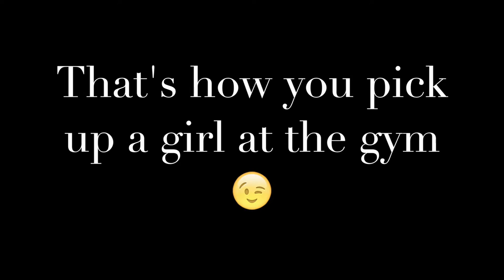How To Pick Up A Girl At The Gym Ft. Hailey Bettencourt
Hey guys, this is a short video I made with Hailey Bettencourt (link to her channel below)to show you how to pick up a girl at the gym, hope you enjoy the video, if you do please be sure to give it a thumbs up, drop a comment and subscribe for more weekly content.